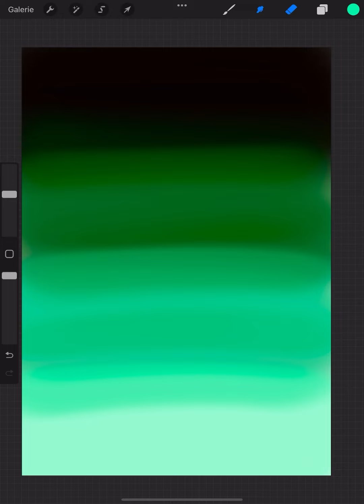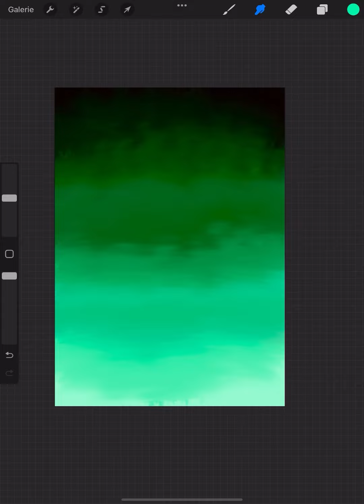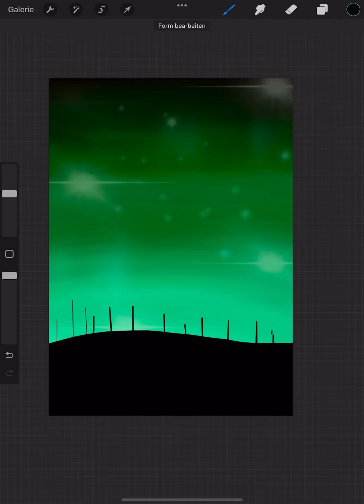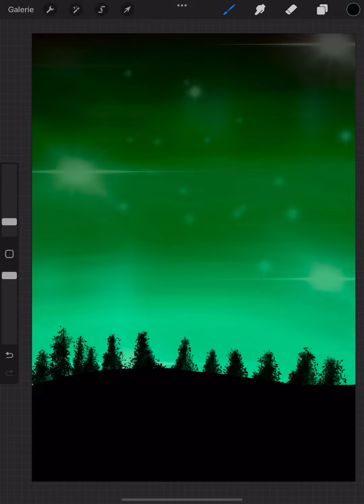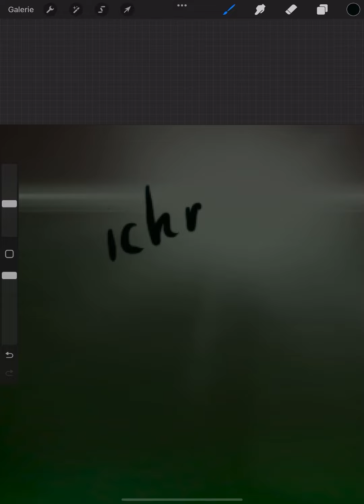Zeichnen von der Aurora Borealis mit Procreate 🎨📱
jetzt lernen wir kurz die Aurora Borealis zu zeichnen 🎨